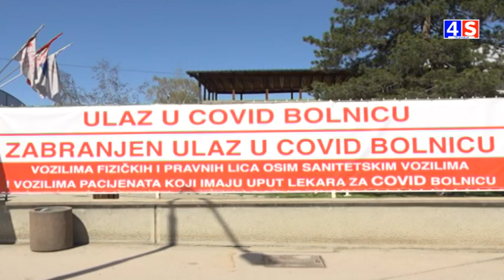Vesti TV 4S 08.12.2020.